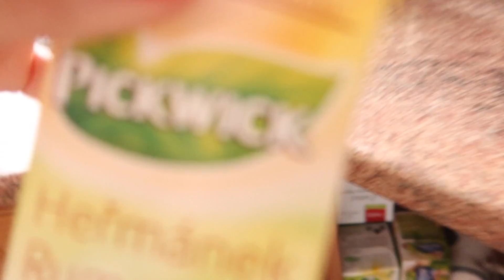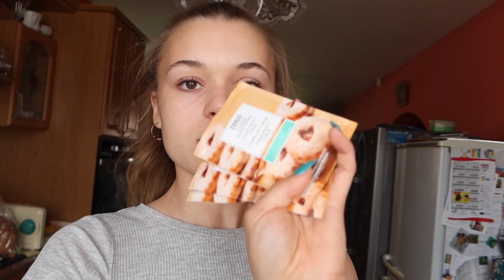Zpátky do minulosti/ nehty, kamarádky, zesvětlování vlasů, Panna cotta / vlog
Nejlepší fotografka: její IG- sara.jarolimkova

👉🏼Kolik mi je let? •16
👉🏼Na co natáčím? • Nikon D3400, iPhone X
👉🏼Mám sourozence? • Bratra
👉🏼V čem stříhám? • iMovie, Final Cut Pro (jen pro Apple)

Můj instagram: kris_ty_n

Spřátelené kanály:
Lucy Fantasy